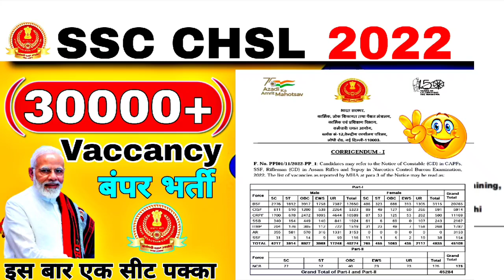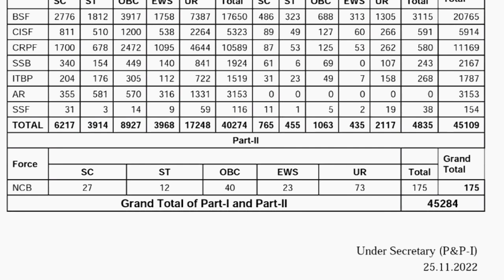SSC CHSL New Vacancy 2022 |बंपर भर्ती 4500+ Vaccancy | SSC CHSL Notification Date| एक सीट conform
इन सभी क्लास की PDF के लिए 👉